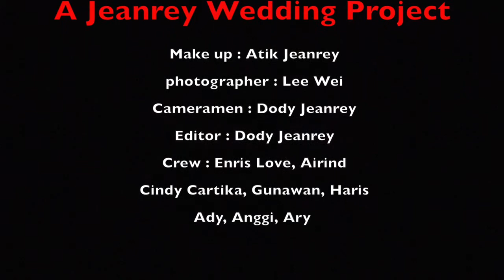Video prewedding clip ( Rush Matteo & Tryy Al Mahi ) in Taiwan